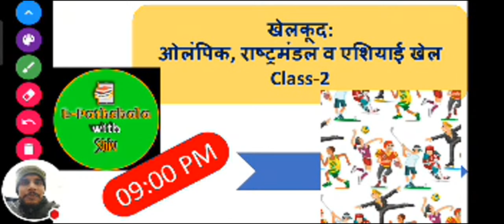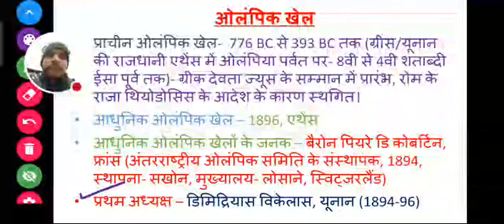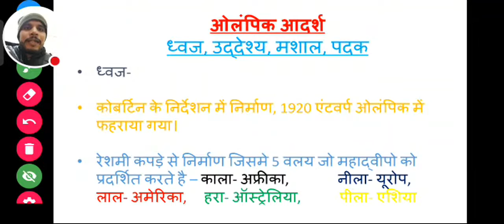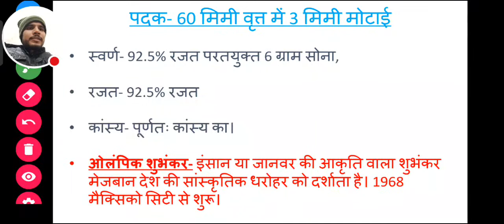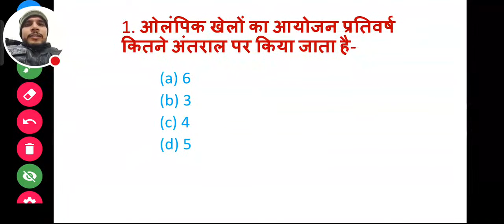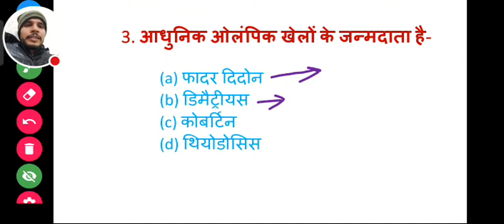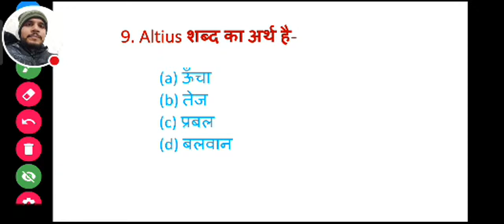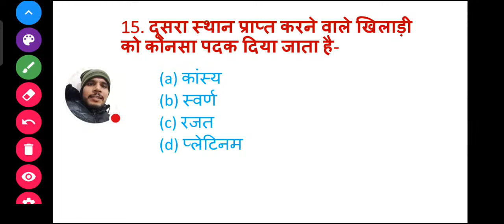ओलंपिक खेल सम्पूर्ण जानकारी